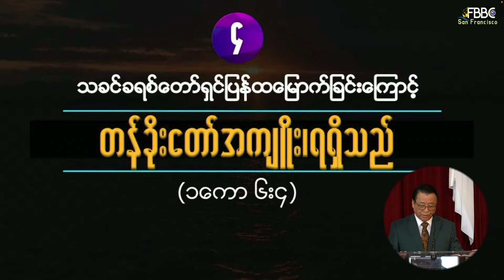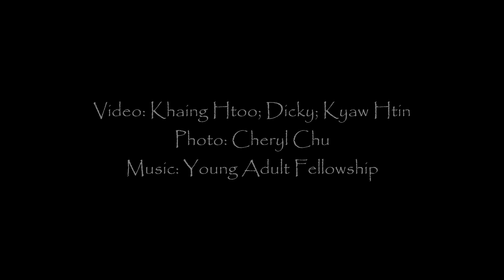ဆရာလတ်ယေရှဲ - သခင်ခရစ်တော်ရှင်ပြန်ထမြောက်ခြင်း၏အကျိူးကျေးဇူးများ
"အသက်ရှင်ခြင်းနှင့်စပ်ဆိုင်သောမြော်လင့်ခြင်းအကြောင်းရှိစေခြင်းငှာ၊ဖောက်ပြန်ခြင်း၊ညစ်စွန်းခြင်း၊ ညှိုးနွမ်းခြင်းနှင့်ကင်းစင်သောအမွေတော်ကိုငါတို့သည်ခံရစေမည်အကြောင်း၊‌ယေရှုခရစ်ကိုသေခြင်းမှထမြောက်စေတော်မူသောအားဖြင့်၊ကြီးစွာသောကရုဏာတော်နှင့်အညီ ငါတို့ကိုတဖန်ဖြစ်ဘွားစေ တော်မူသော၊ငါတို့သခင်‌ယေရှုခရစ်၏ခမည်းတော်ဘုရားသခင်သည် မဂ်လါရှိတော်မူစေသတည်း။" (၁ ပေတရု ၁း၃)